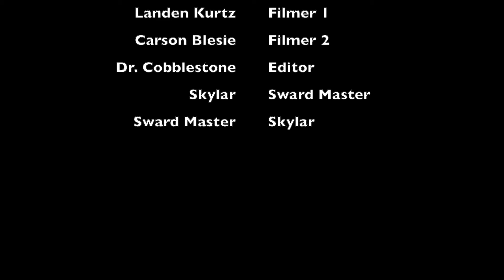Classic Pool Game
Two dapper young fellows playing a game of pool, so sit back, relax, and enjoy the show!